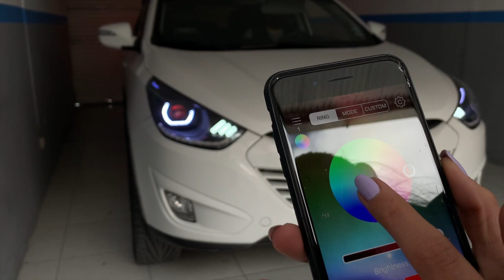La mejor modificación de faros HYUNDAI TUCSON IX 🔥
Les compartimos este trabajo que realizamos a este TUCSON IX. En la parte interna del faro colocamos lupa proyectiva BILED y ojo de diablo dentro de la lupa (de colores con aplicación móvil), adicional esta pintado de negro mate . luz diurna de bienvenida con direccional y se coloco lineas mustang.
𝙇𝙊𝙎 𝙈𝙀𝙅𝙊𝙍𝙀𝙎 𝙀𝙎𝙋𝙀𝘾𝙄𝘼𝙇𝙄𝙎𝙏𝘼𝙎 𝙀𝙉 𝙄𝙇𝙐𝙈𝙄𝙉𝘼𝘾𝙄Ó𝙉 𝘼𝙐𝙏𝙊𝙈𝙊𝙏𝙍𝙄𝙕 ✔️✔️
CADA AUTO LO HACEMOS COMO SI FUERA NUESTRO ♥️🚘
➡️TODOLED ECUADOR⬅️

Comenta+Like+Comparte si te gusto el video

Video en HD!
TODOLED